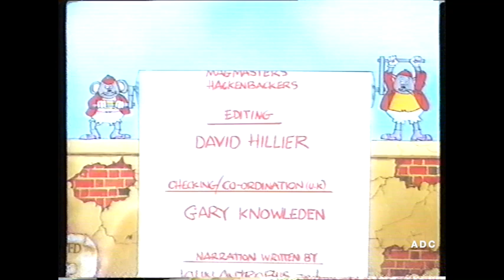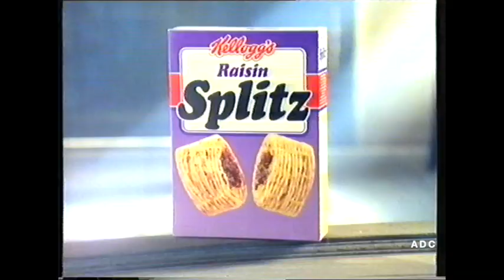CITV Mark Granger in-vision, Thames adverts & CITV christmas trailer 19th December 1988